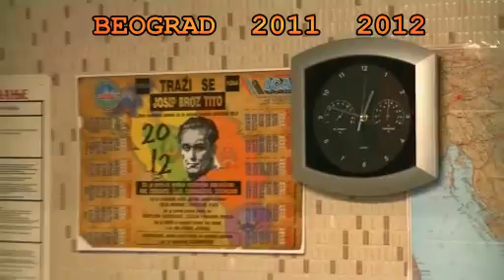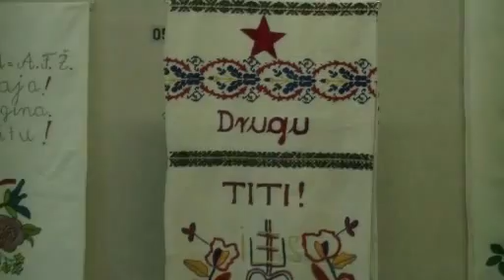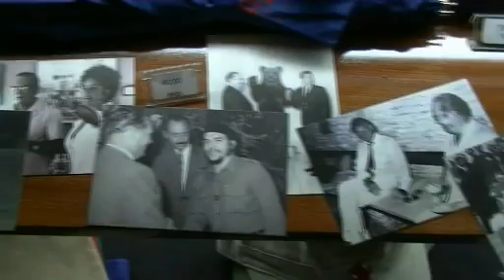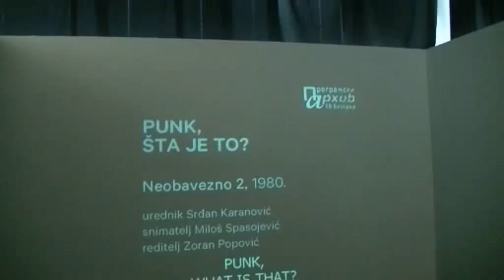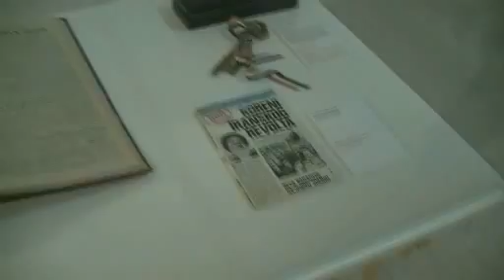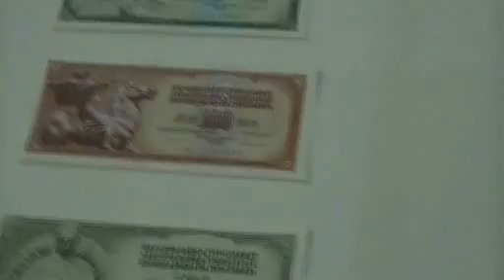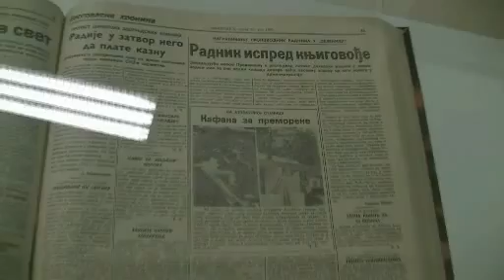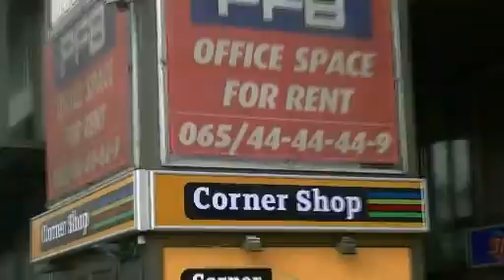excursie la Beograd de Revelion 2011-2012 partea 2.avi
BEOGRAD .cea mai apropiata capitala de Arad